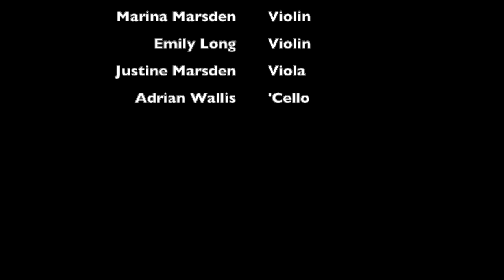Restless for string quartet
Restless
Performed by Linden String Quartet:
Marina Marsden (violin)
Emily Long (violin)
Justine Marsden (viola)
Adrian Wallis (‘cello)
Recorded at Fine Music Founders’ Studio on 13th December 2022
Recording Engineer: Peter Bell